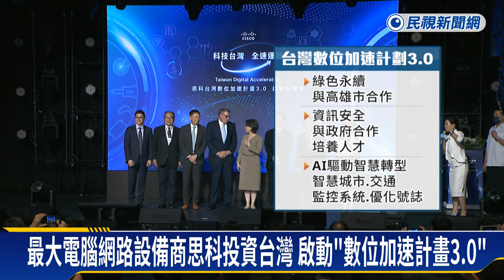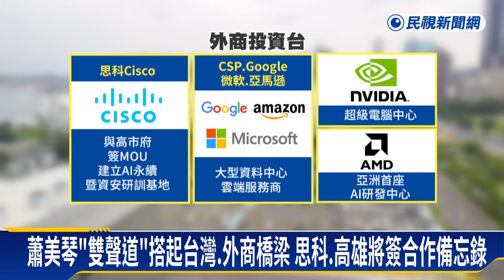思科加碼投資台灣！ 啟動數位加速計畫3.0－民視新聞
【民視即時新聞】AI商機大爆發！外商紛紛加碼投資台灣，繼輝達的超級電腦中心、AMD的亞洲首座研發中心，全球最大電腦網路設備商"思科"，也將在高雄，打造AI永續資安基地，業者宣布繼續深耕台灣，啟動台灣數位加速計畫3.0，接下來要著重發展永續、資安和AI驅動。